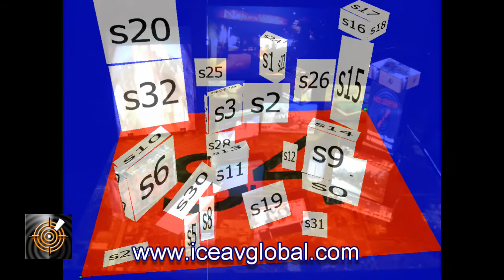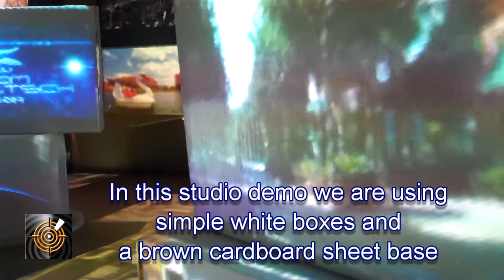ICE Projection Shaped Mapped Surfaces can create dynamic visual environments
ICE Display Division - Video Projection Shapes Mapped
In this video we show how multiple surfaces within a scene can be used to display multiple videos and graphs on any XYZ axis on varying shaped surfaces acting as screens simultaneously from one projector. Some call this technique Projection Mapping however when it comes to reshaping video playback on custom irregular size surfaces with video clips we call it Video Shaping.

The visual effect allows multiple visual channels and depending on how the videos, graphics, photos and animations are edited and programmed, then your imagination  is the limit. Many have seen the amazing complex Projection Mapping shows live and on line, however for many it is beyond budget, skill and capability and that is where Video Shaping becomes more realistic and in some cases a more appropriate solution.

Using the ICE Video Shaping Engine it is possible to create visually engaging environments, retail displays, museum sets, theatre and stage sets, indoor displays, art displays, multi media shows, branding and community displays attention where you want to create an innovative and attention grabbing array of projection mapped images and content.

The technology can be used to even create video walls on any size.  The technology is not limited to projection, though that is the most creative since you are able to manipulate the image within light beam, it can be used with monitors as a flat surface. When you shape your image, run multiple videos, unlimited shaped screen segments some real magic can start to occur that is unusual, not common, fascinating and applied to new messages, utilizing all types of source material the Creative Director can start to use a stack of boxes, walls, objects and Projection Mapping, and Video Shaping can bring new life to old content, ideas or starting from scratch dynamic new content.

ICE AV is equipped and can supply all the hardware components, services, consulting to bring Video Shaping alive in your retail store, museum, art gallery, concert, art venue, performance space, media installations, wedding, in-store display, Garden party, important life parties, DJ setup, luxury parties, product launches. You get the idea and the only place not possible is where you can not imagine.

In this video we have mapped a satellite street view of Orland and then displayed multiple boxes on the images and each plane is a unique isolated display surface.

Projection Video Shaping is one of the various AV technologies that ICE AV offers it clients world wide.

ICE AV is a specialist company that has expertise in a wide range of technologies and we are able to bring this knowledge and capability to bear on your projects and requirements. We have a strong solution focus and can draw on an extensive product range to deliver value for money and can present the pros and cons for any options, reasons why we recommend. We are not locked in to just one way to resolve your challenges and can expand your horizons, thinking and potential solutions for your needs.

If you would like to implement this technology in your event, city, store, theatre, perfomance or club give us a call or send an email. We look foward to hearing from you if you want to get your environment into shape with projection mapping.

About ICE Technology Ltd
ICE AV is a company that consists of Divisions active in the LED sector, Interactive, Projection Display solutions. We manufacture, distribute and partner with companies world wide in creating unique experiences with our portfolio of technologies.

ICE AV has a wide range of innovative Projection screen solutions it can offer clients worldwide to create affordable solutions for a wide variety of applications.

If you would like to discuss in detail about any comments or solutions referred to in this video then we invite you to pick up the phone and give us a call or send an email. For a more in-depth video refer to this link.

For sales and further information contact
ICE AV Technology Ltd
Digital Display Division